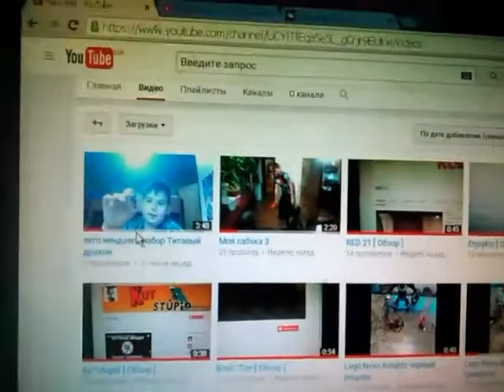Лето Хел трелер